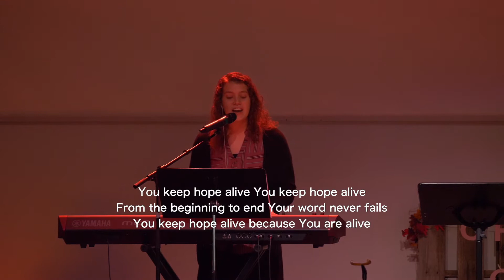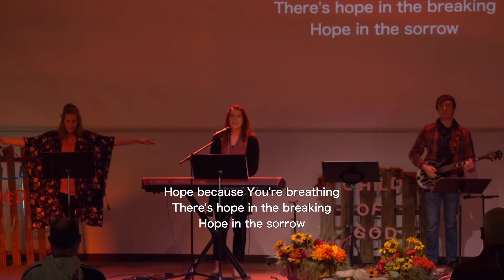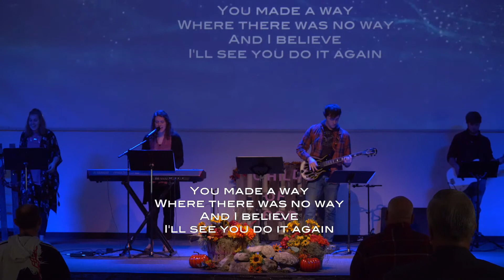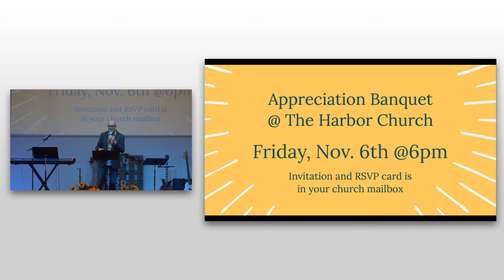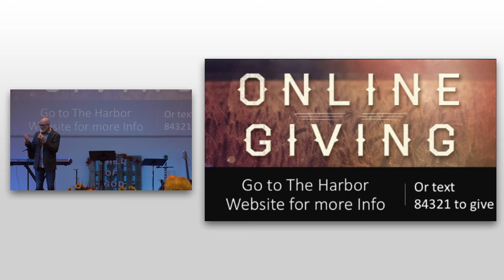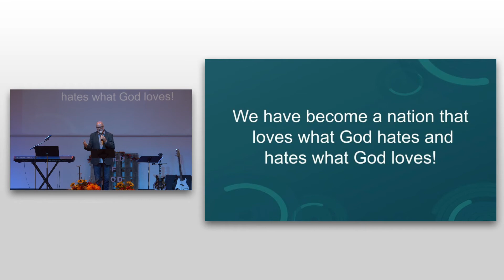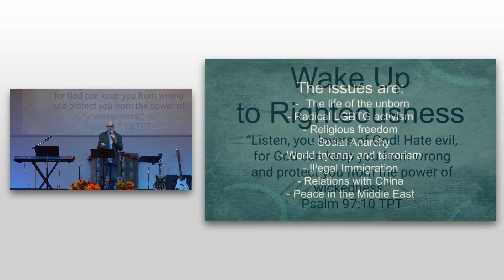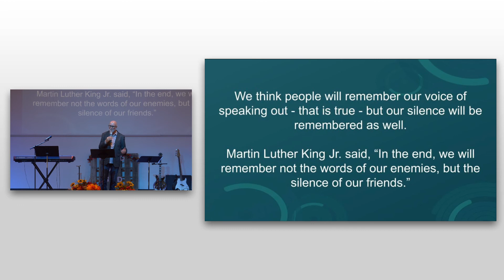Sunday Sermon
Sunday's Sermon